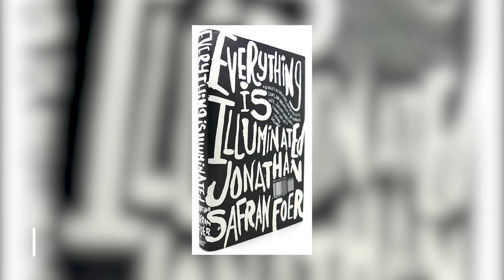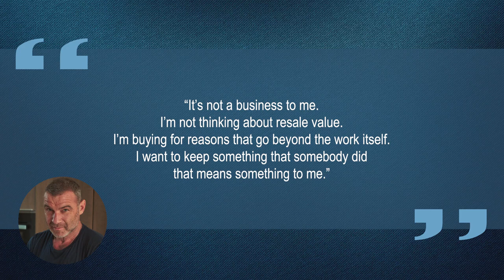10 Things You Didn't Know About Liev Schreiber | Star Fun Facts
Some things you probably didn't know about Liev Schreiber